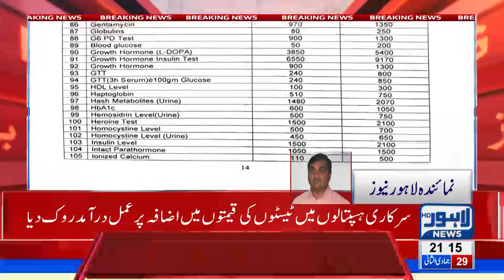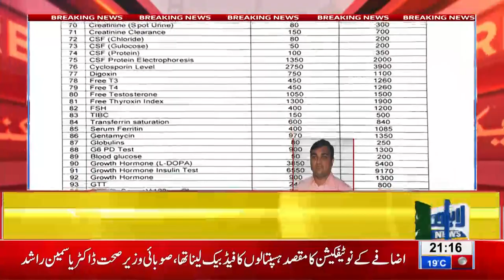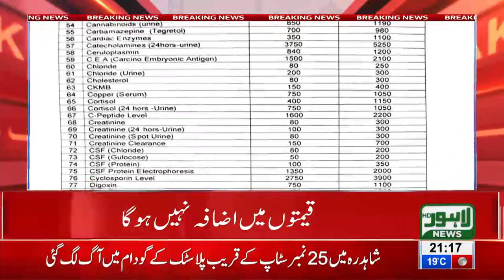Increment in government hospital test prices has been stopped